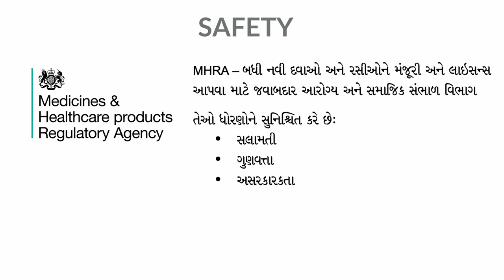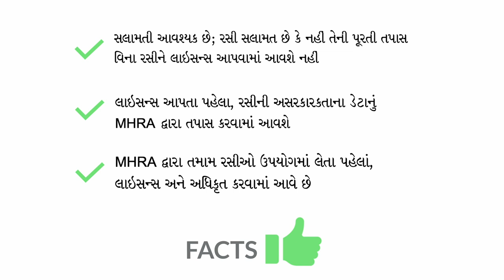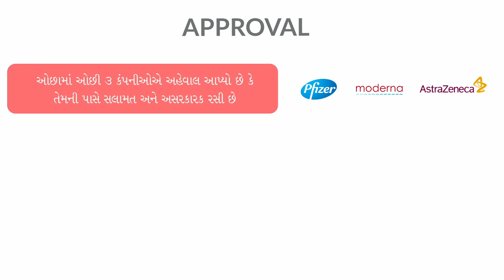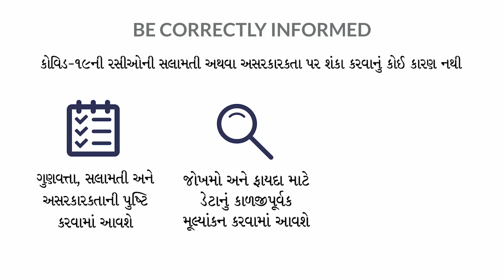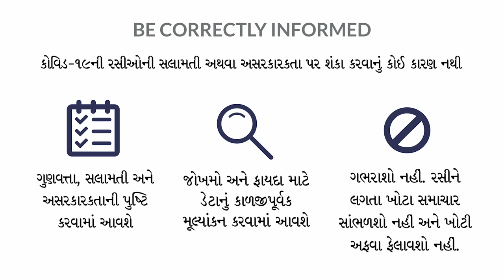COVID-19 Vaccine Safety: Debunking the Myths & Sharing the Facts in Gujarati | UK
In the fight against Covid-19, there has been some encouraging news regarding the recent breakthroughs in the creation of vaccines.

This video, with Gujarati narration and text, helps debunk some common myths and shares the facts about the testing, approval and licensing of the vaccine in the UK, assuring the public of its safety and efficacy.